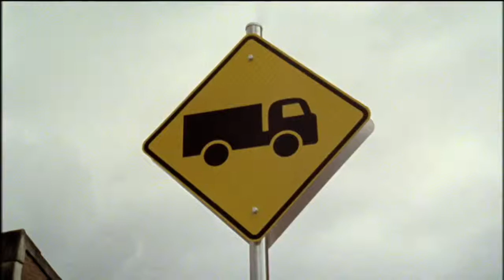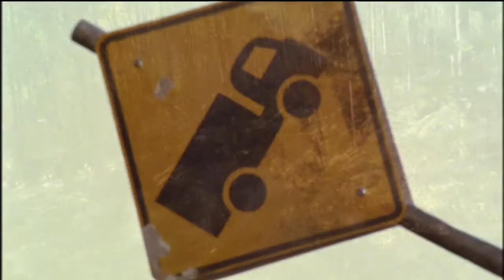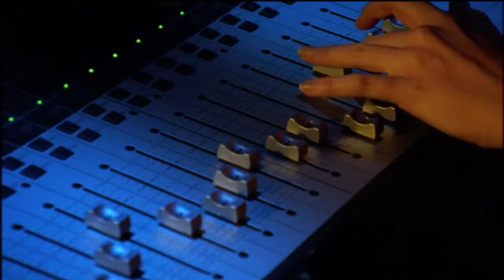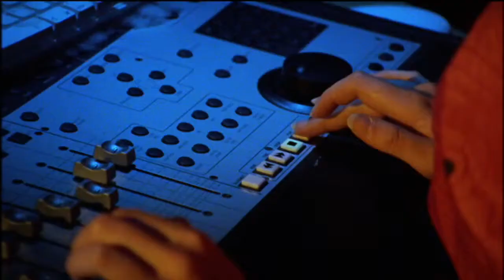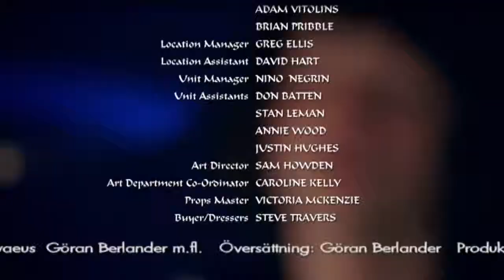Elefantprinsessan Säsong 1 - Avsnitt 21 av 26